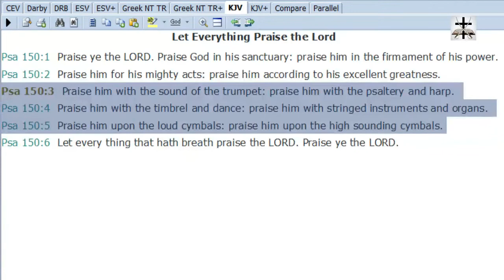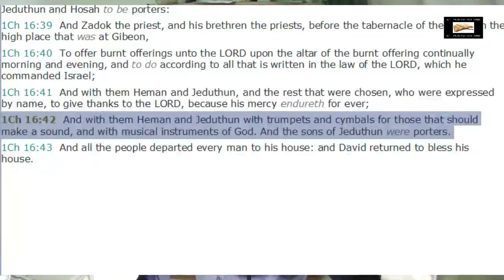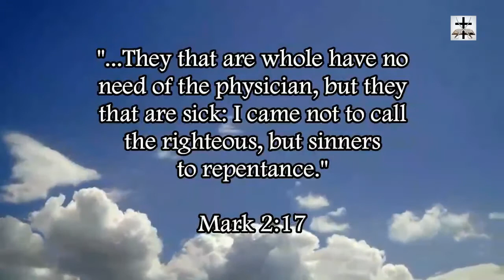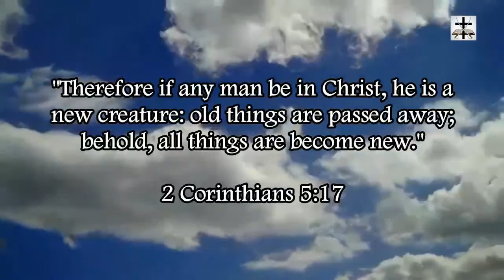"Christian" Rock Music Destroys The Scriptural Purpose Of Music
The purpose of music is to be used as a method to praise God, but "Christian" rock music destroys the whole purpose of scriptural music.

1 Chronicles 16:42 (KJV) - "And with them Heman and Jeduthun with trumpets and cymbals for those that should make a sound, and with musical instruments of God. And the sons of Jeduthun were porters."